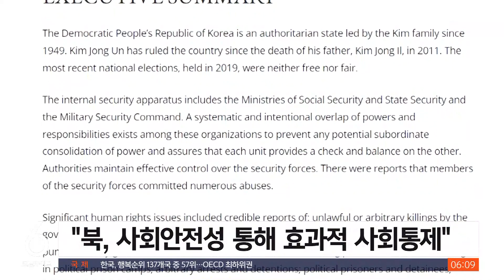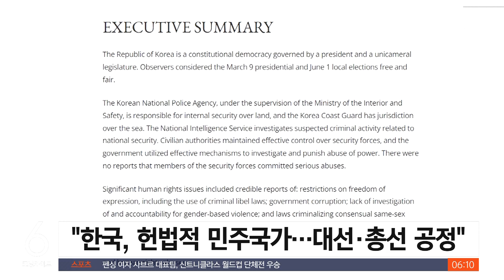미, 국가별 인권보고서 발표…"한국, 표현자유 제한" / SBS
〈앵커〉

미 국무부가 2022년 국가별 인권보고서를 발표했습니다. 북한에 대해서는 정권 차원의 살인과 고문 등 인권 침해가 심각하다고 비판했고, 한국에 대해서는 명예훼손죄를 적용해 표현의 자유를 제한하고 있다고 지적했습니다.

워싱턴에서 남승모 특파원입니다.

〈기자〉

2022년 국가별 인권보고서에서 미 국무부는 북한을 김씨 일가가 이끄는 권위주의 국가로 규정했습니다.

먼저 경찰청에 해당하는 사회안전성을 통해 효과적인 사회통제를 유지하고 있으며 수많은 학대를 저질렀다는 보고가 있다고 지적했습니다.

특히 정권에 의해 불법적이거나 자의적인 살인, 강제 실종, 고문, 잔인하고 비인도주의적인 대우와 처벌이 이뤄지고 있다고 비판했습니다.

또 자의적 체포와 구금, 사법독립 부재, 사생활에 대한 자의적·불법적 간섭, 가족 연좌제 처벌 등도 북한의 중대 인권 문제로 거론했습니다.

평화적 정권교체 불가와 엄격한 정치 참여 제한, 심각한 정부 부패, 국제 인권 단체의 접근 거부도 북한의 인권 실태를 보여준다고 적었습니다.

한국에 대해선 대통령과 의회에 의해 통치되는 헌법적 민주국가라며 대선과 총선이 자유롭고 공정하게 치러졌다고 평가했습니다.

다만, 주요 인권 문제로 명예훼손죄 적용을 포함한 표현의 자유 제한, 정부 부패, 성 폭력 조사 부재, 군내 동성애 처벌 문제 등을 꼽았습니다.

지난해 9월 윤석열 대통령의 뉴욕 방문 당시 불거진 비속어 논란과 관련해선, 윤 대통령이 이를 보도한 MBC를 비판한 뒤 여당 의원들이 해당 언론사를 고소하고 대통령실이 대통령 전용기 탑승을 배제했던 사실을 폭력과 괴롭힘 사례로 전했습니다.

또 부패 부문에선 이재용 삼성전자 부회장과 신동빈 롯데그룹 회장이 지난해 광복절 특별사면된 사실을 거론됐습니다.

(영상취재 : 오정식, 영상편집 : 조무환)